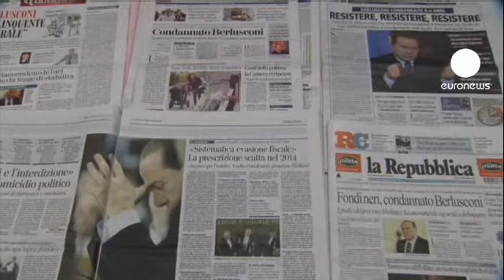La justice italienne met k.o. Berlusconi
Moins d'un an après avoir démissionné de son poste de président du Conseil italien, Silvio Berlusconi a été condamné vendredi à un an de prison ferme par un tribunal de Milan, pour ce que les juges ont qualifié "d'évasion fiscale scientifique et systématique de portée exceptionnelle".

Il lui est reproché d'avoir réduit ses bénéfices en Italie pour payer moins d'impôts et d'avoir constitué des caisses noires à l'étranger. La fraude porte sur des centaines de millions d'euros.

Cette condamnation est bien sûr à la une des journaux italiens. Les uns, comme Il Fatto Quotidiano, dénonçant un "délinquant naturel", d'autres, comme Il Giornale, journal appartenant à... Berlusconi, l'appelant à "résister".

Dans la population, les avis sont partagés. "Il va faire appel et, comme les fois précédentes, il aura gain de cause, car je pense qu'une campagne est menée contre lui", estime une femme. "C'est peut-être la première fois que l'on peut dire que la loi est la même pour tout le monde, juge au contraire un homme. Même face à un tel puissant, les magistrats ont pu accomplir leur mission. J'aimerais que ce soit toujours le cas."

Quelle que soit l'issue de l'appel que va former Silvio Berlusconi, l'ex-homme fort de la vie politique italienne devra répondre de deux autres affaires devant la justice. Pour violation du secret de l'instruction dans le procès Unipol ; pour prostitution de mineure et abus de pouvoir, dans le célèbre Rubygate.